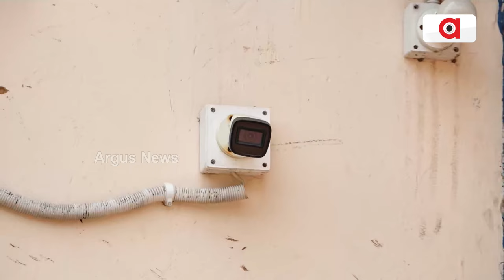କୋରିଅର ସଂସ୍ଥାର କାର୍ଯ୍ୟାଳୟରେ ସଶ୍ରସ୍ତ୍ର ଡକାୟତି || Loot || Gun Point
କୋରିଅର ସଂସ୍ଥାର କାର୍ଯ୍ୟାଳୟରେ ସଶ୍ରସ୍ତ୍ର ଡକାୟତି, ବନ୍ଧୁକ ମୁନରେ ଲୁଟିନେଲେ ୫ ଲକ୍ଷ। କମ୍ପ୍ୟୁଟର ଭାଙ୍ଗିଲେ; ହାର୍ଡଡିସ୍କ ନେଇଗଲେ। ହେଲମେଟ୍ ଓ ମୁଖାପିନ୍ଧି ରଚିଲେ ଆତଙ୍କ । ଗତକାଲି ରାତିରେ ତମାଣ୍ଡୋ ଥାନା ଜାତୀୟ ରାଜପଥ କଡରେ ହୋଇଛି ବଡ଼ଧରଣ ଡକାୟତି  ।
ArgusNews Police Loot Thief Bhubaneswar OdishaNewsArgus News is Odisha's fastest-growing news channel having its presence on satellite TV and various web platforms. Watch the latest news updates LIVE on matters related to education & employment, health & wellness, politics, sports, business, entertainment, and more. Argus News is setting new standards for journalism through its differentiated programming, philosophy, and tagline 'Satyara Sandhana'.